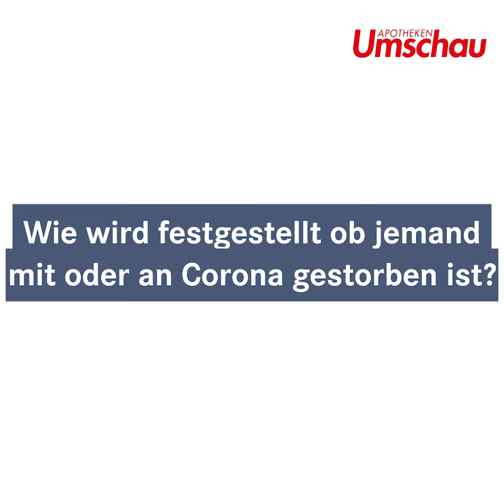Nachgefragt! Interview mit Prof. Dr. Johannes Friemann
Stirbt jemand mit oder an Corona? Diese Frage geistert seid Beginn der Pandemie durch die Medien. Wir sprechen darüber mit dem Pathologen Prof. Dr. Johannes Friemann, Vorstandsmitglied des Bundesverbands Deutscher Pathologen e.V.